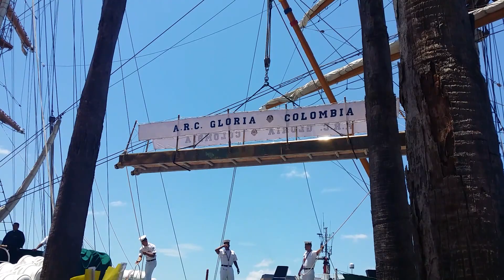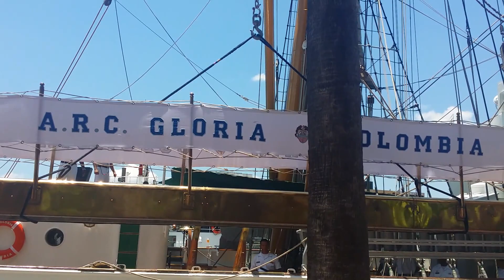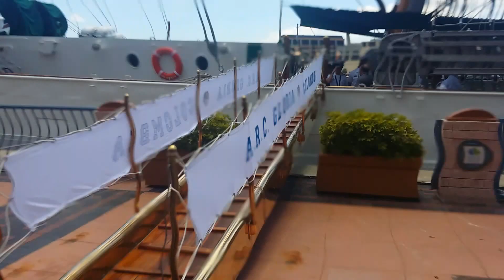Buque Insignia "Gloria" a su llegada al puerto de Tampa, FL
Cuando las palabras se agolpan por salir  para describir un momento emocionante explotan al interior con  tal fuerza que  al emerger y manifestarse a través del cuerpo nos hacen temblar.   Al arribar al puerto de Tampa, en Florida,  una  multitud de coterráneos estuvimos presentes para tan  importante acontecimiento: la llegada del Buque Insignia de Colombia.  Cumbias, porros y sanjuaneros  penetraron nuestra piel para acrecentar el amor patrio.  Fueron momentos  inolvidables. La nota máxima llego cuando sonó nuestro himno nacional que nos hizo vibrar. No fueron pocas  las gotas saladas que corrieron por las sonrosadas mejillas. Estar más de tres horas bajo un fuerte sol de verano,  85 grados F no se soportan si no se justifica la espera.  Por fin vemos a lo lejos el pedacito de Colombia, el embajador flotante por los mares del mundo.  Hombres de piel seca y ajada por las inclemencias,  mujeres que entregan su juventud por el amor patrio.  Oficiales, cadetes  y marineros que con su constancia, sacrificio, estudio  y amor son los defensores y guardianes del azul de nuestra bandera.  Hombres y mujeres de mar que bajo una férrea y estricta disciplina forjan su carácter y se preparan para la vida marinera.
Fueron más de 20 años los que tuvieron que pasar para volver a escuchar la voz de nuestro amigo.  Alguno que otro relieve plasmado en su rostro por las inclemencias de los vientos frios del norte y la salada brisa caribeña por  coletazos de huracanes, escoras,  proas contra las olas, corrientes en contra, vientos huracanados, guayas rotas por la tensión.   Es una dura carrera de más de 30 años al servicio de su patria.
Al atracar por babor en el muelle  del "Convention Center" en Tampa fue grande nuestra alegría  al recibir respuesta del Comandante desde el alerón donde se encontraba dirigiendo la maniobra a nuestro efusivo saludo desde el muelle.  Con antelación ya sabía de la visita que haría a Tampa y en previas conversaciones con algunos paisanos Riosuceños  residentes en Estados Unidos fui portavoz de un saludo para el señor Capitán de Navío Walter Asdrubal Villegas Gonzales quien siempre se ha mostrado orgullosos de ser riosuceño. Lo visite como amigo, compatriota y  en representación de Riosuceños que admiramos su carrera de éxito y liderazgo.

Oscar Humberto Pérez
"Colombia Patria mía: te llevo con amor en mi corazón."